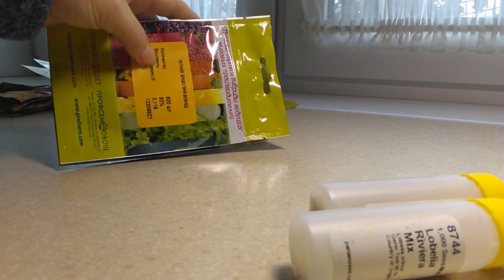Профессиональные семена и их производители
Что такое профессиональные семена. Чем они отличаются от обычных. Основные мировые производители семян.Гранулы и мультигранулы.